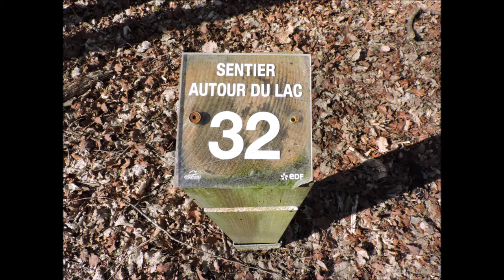Entre bois et lac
Après une rando très matinale dans les bois, rien de mieux que de prendre le soleil près du Lac des Vieilles Forges... Et pis c'est tout !